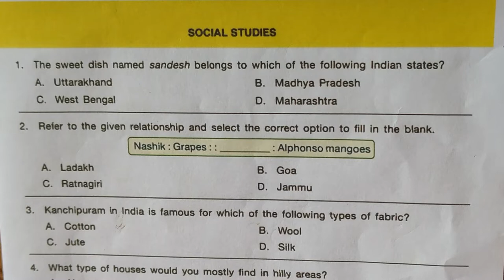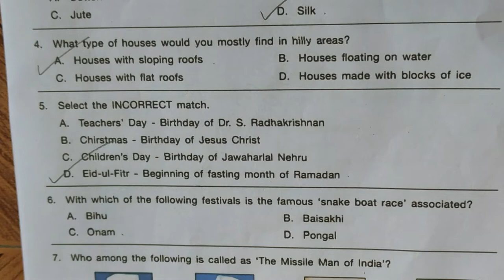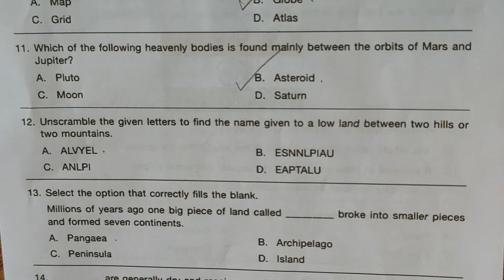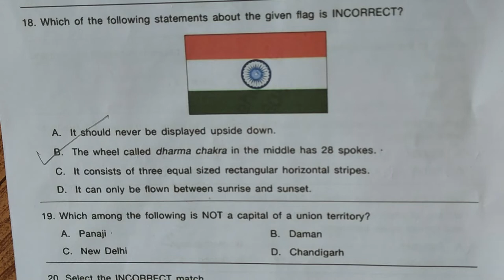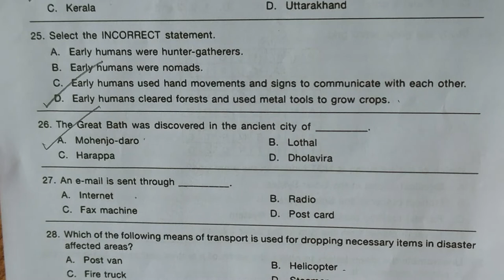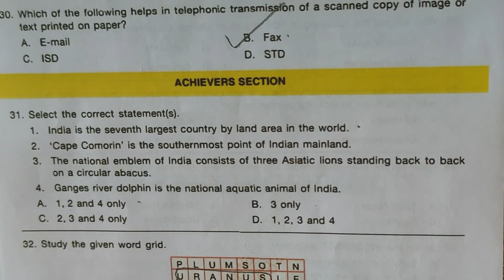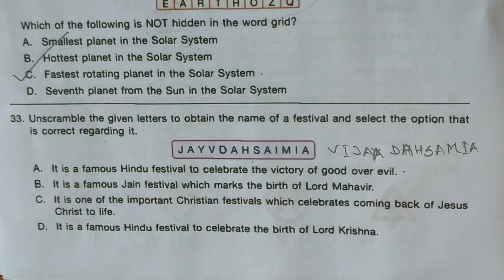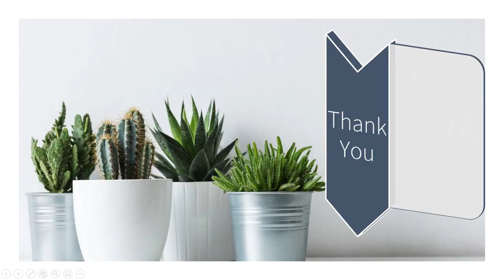FavFive |SOF International Social Studies Olympiad Class 3 Set B 2021-22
This socialstudiesworksheet studysession is about socialstudies and socialstudiesimportantquestions and olympiadpreparation for social studies. Candidate willing to participate in olympiad exams like isso can benefit greatly from these sessions.

International Social Studies Olympiad
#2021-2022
#2021-22